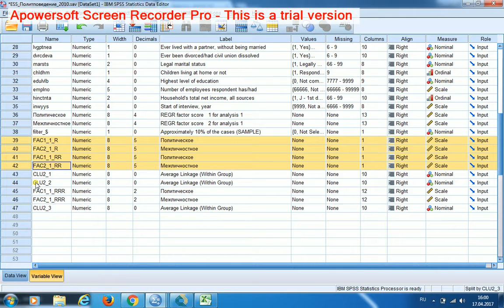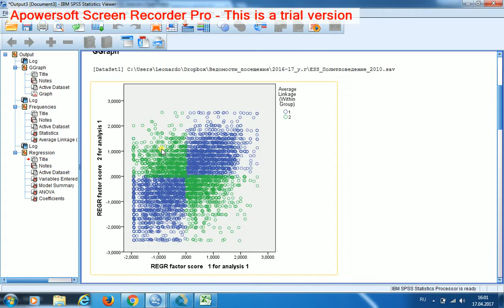Иерархический кластерный анализ 6 Функциональная кластеризация Косинус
Проверка качества полученной модели -- обоснование применимости зеркального отображения и переноса. Суть проверки: показать, что на стыках четвертей диаграммы не формируются свои кластеры. Для этой проверки создаются 2 дополнительных набора изменённых факторных переменных, каждый из которых создан неполным отображением: либо относительно оси абсцисс, либо относительно оси ординат. Построенные на этих 2 наборах изменённых факторных переменных кластерные модели повторили тенденции основной модели, что и требовалось доказать.